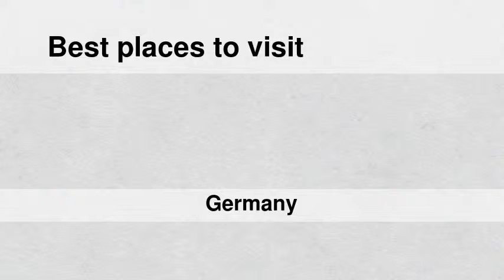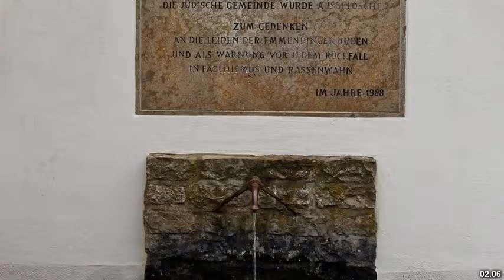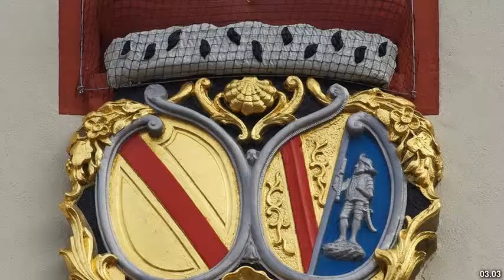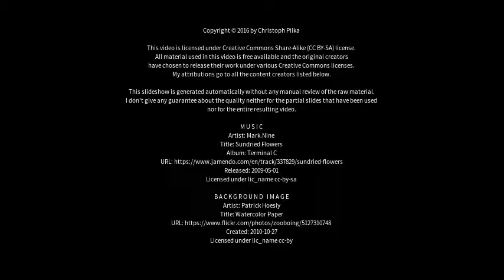Best places to visit